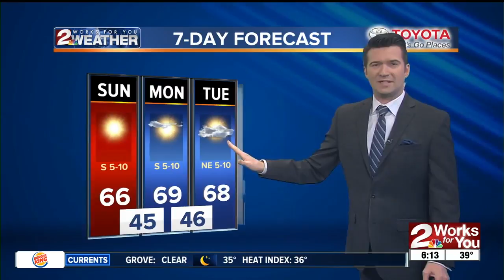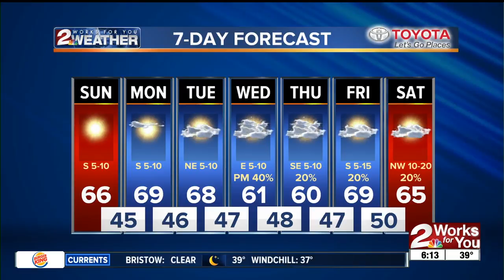Sunday Morning Forecast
Brandon has a look at the warmer temperatures ahead and the next chance for rain.